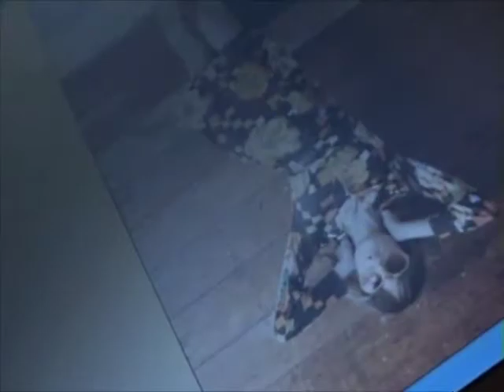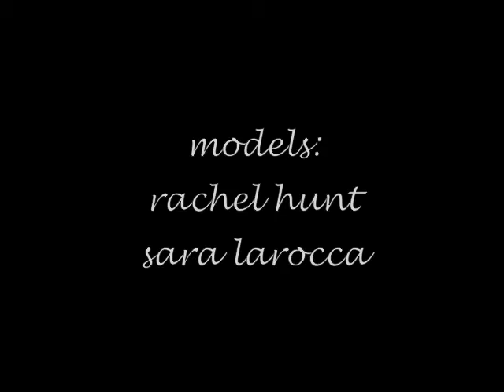laced with romance - 2008 photo shoot documented & edited by rachel staggs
...laced with romance...
documenting a photo shoot for laced with romance vintage
austin, texas